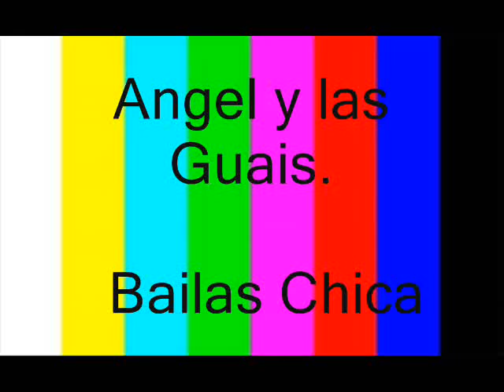Angel y las Guais. Bailas Chica.wmv